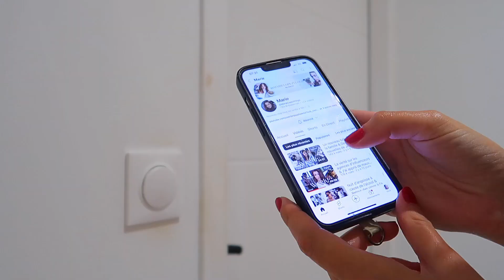7h00 BACK TO SCHOOL MORNING ROUTINE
Hello,

J'espère que vous allez bien. Je vous retrouve aujourd'hui pour vous montrer ma morning routine Back to School.

Je m'appelle Amandine, j'ai 22 ans et je suis étudiante en école de commerce de luxe. Je partage sur mes réseaux des conseils mode, beauté, lifestyle et ma vie étudiante.

Bisous,
Amandine 🤍